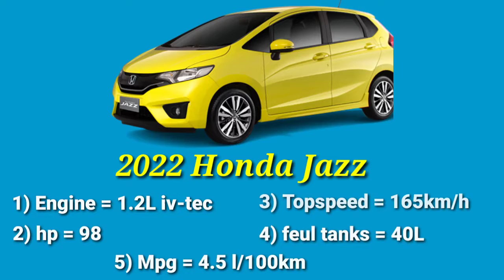Honda Jazz // 2022 model with 98 hp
new honda mide size SUV have good amount of things